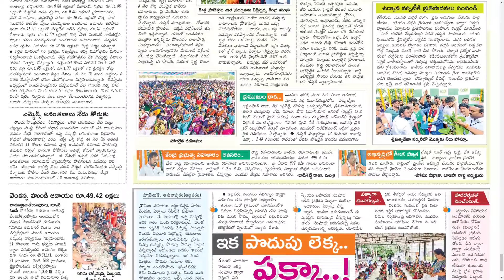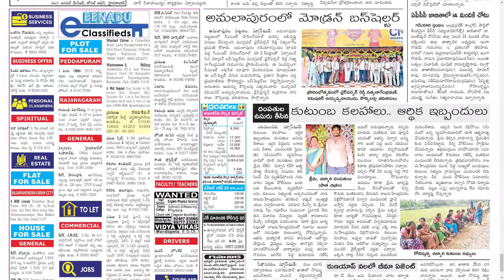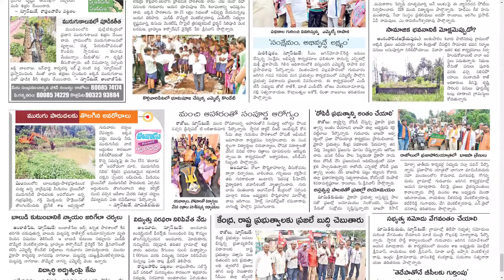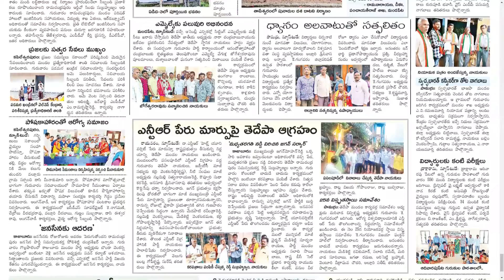EENADU KONASEEMA 23 SEPTEMBER 2022 FRIDAY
Telangana news
Ap news
Cricket news
Sports news
Cinema news
Bussines newspaper
Crime news
Chaduvu paper
Education newspaper
Eenadu antharyaami
Antharyami eenadu
Telugu antharyaami
Apprentice jobs
Vasundara paper
Eenadu vasundara
Eenadu karimnagar
Haaybujji paper
Prathiba
Eenadu pratibha newspaper
Prathiba paper
New intiatives by politicians
Telugu news
Gk questions